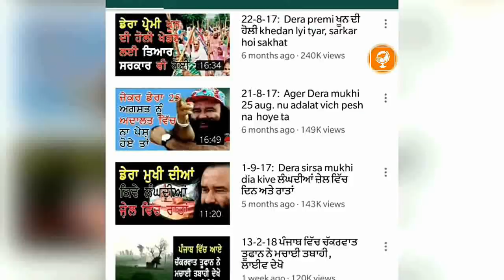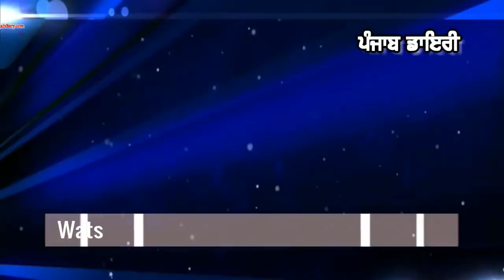3 june, 2018 2nd: ਮੀਡੀਆ ਆਹ ਖਬਰ ਨਹੀਂ ਦੇ ਰਿਹਾ: ਪੰਜਾਬ -ਚ ਬੱਸਾਂ ਦਾ ਕਿਰਾਇਆ ਵਧਿਆ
#503- ਤੁਸੀਂ ਪੰਜਾਬ ਡਾਇਰੀ ਨੂੰ ਅੱਗੇ ਸ਼ੇਅਰ ਜ਼ਰੂਰ ਕਰੋ, ਸਹਿਯੋਗ ਲਈ ਤੁਹਾਰਾ ਧੰਨਵਾਦ please watch, comment and share.